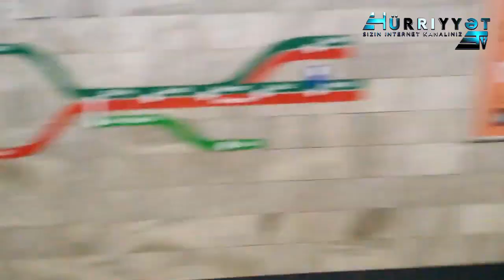Metroda dehşet:İki qız...